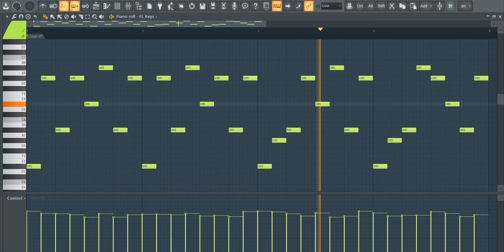How To Make Dark Piano Melodies | Royalty Free Loops | FL Studio